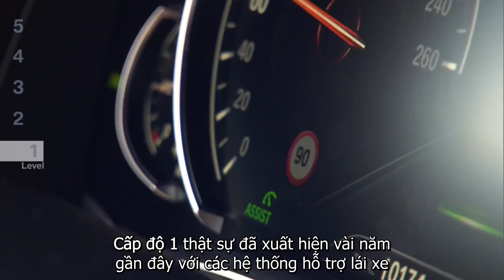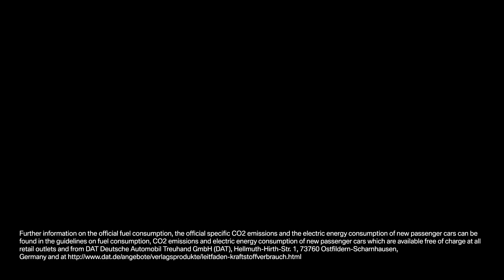Tìm hiểu công nghệ xe tự lái trong tương lai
Một chiếc xe lái tự động là khi nó có thể tự điều khiển một mình. Nhưng vài năm nữa thì giao thông sẽ như thế nào? Khi nào ta được thấy xe lái tự động trên đường và nó vận hành ra sao? Chúng tôi sẽ giải thích và cho các bạn thấy trong video sau đây